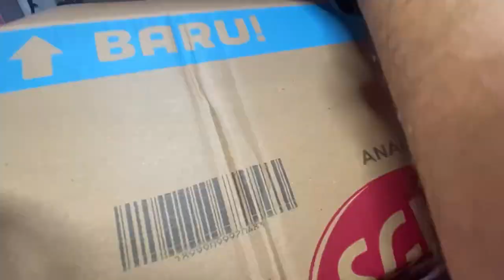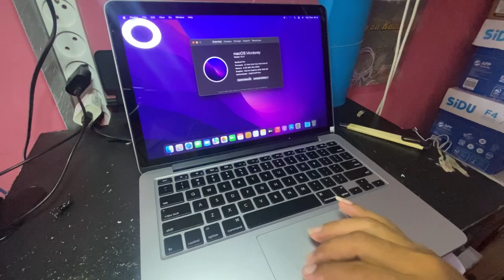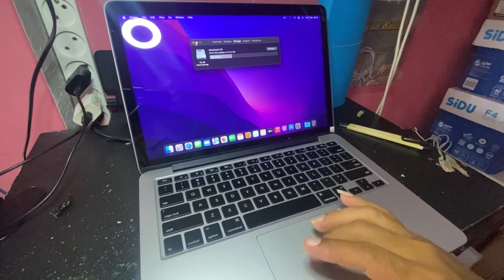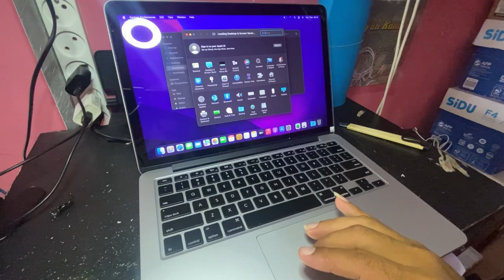Macbook Pro 2015 Retina 13 Inci UNBOXING 2023